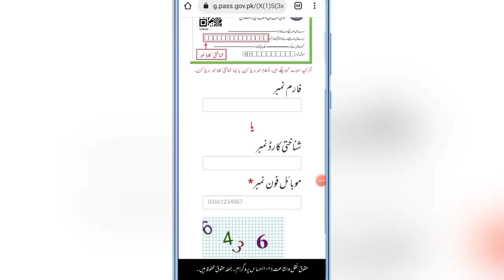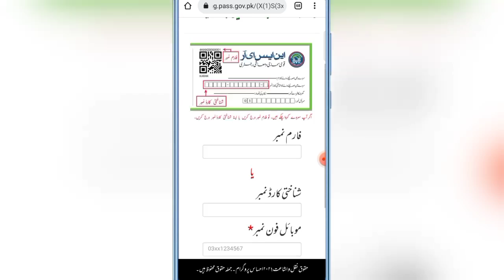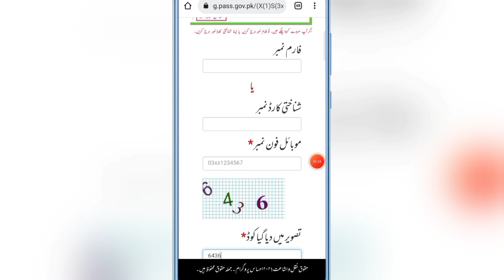Ehsaas Imdad Program | Ehsaas 12000 Imdad | Benazir Program | Apply Ehsaas Program